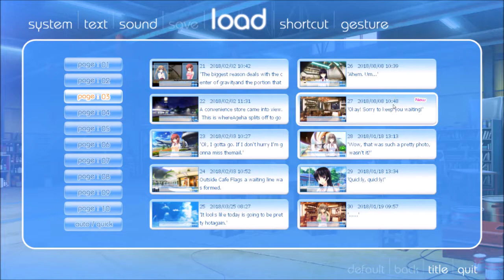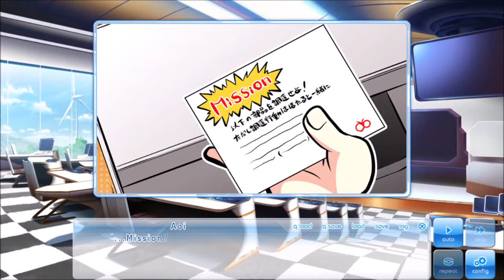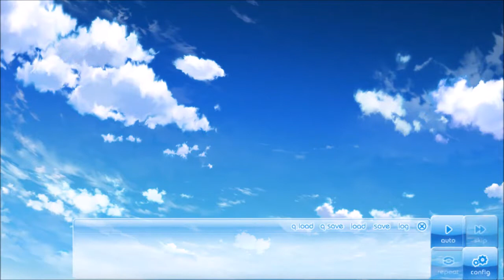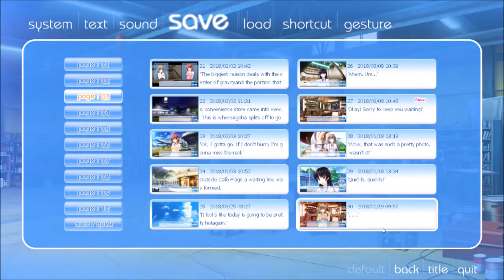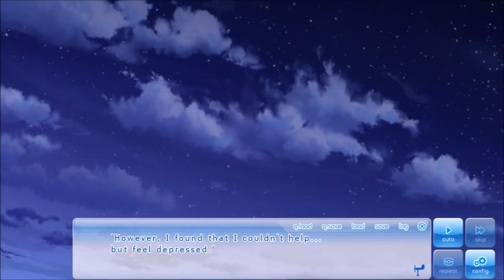Date with Hotaru (Ageha's Route) | If My Heart Had Wings #63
My Comment: I don't know why she keeps disappear from me.
Warning: This game is a very long gameplay due to my voicing and a long dialogue. Please bear with me.